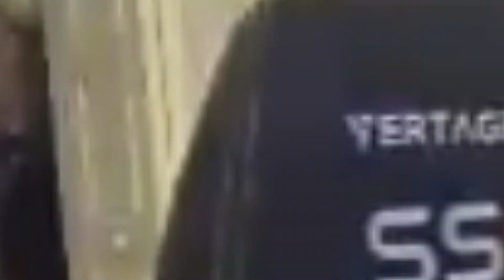EL LEON MONTAGE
SMITE CONTENT CREATOR LINK FOR GEMS AND OTHER IN-GAME ITEMS

INTRO/OUTRO MUSIC BY: CARLOS MORALES

Intro Animation, Graphics, Thumbnails and Editing by Artsaavy